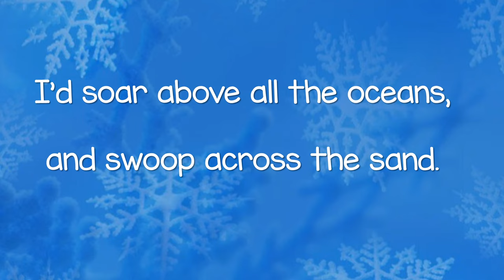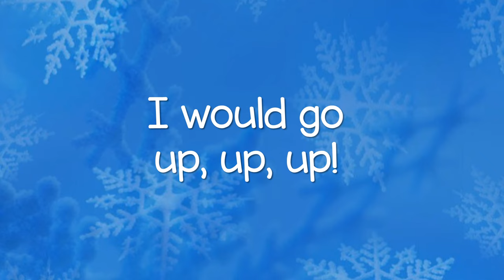If I Could Fly Like A Snowflake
By Teresa Jennings; Music K8 Volume 20 Number 2
Plank Road Publishing